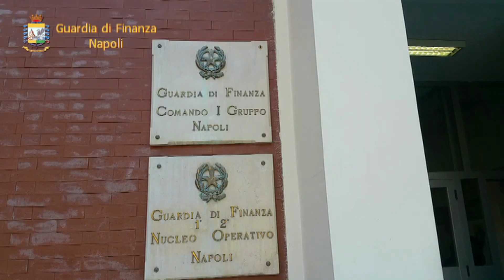NAPOLI: SCUOLABUS, CONTROLLI DELLA GUARDIA DI FINANZA